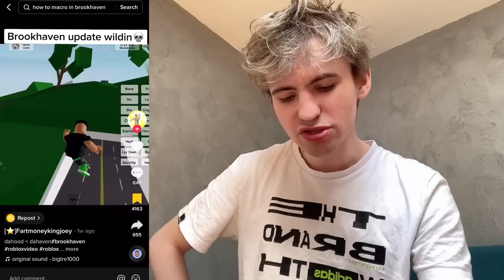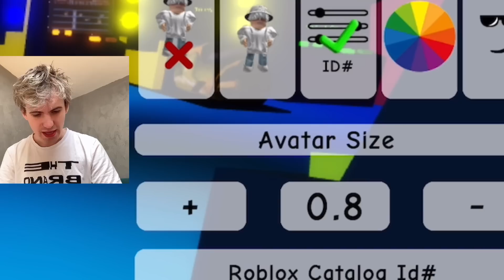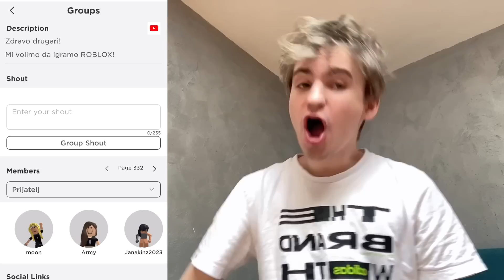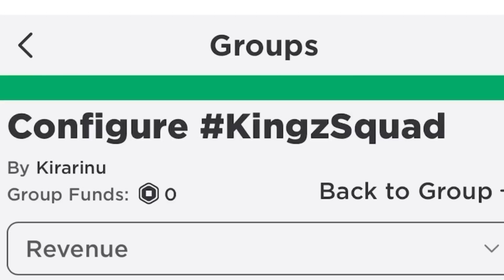Viralni BrookHaven TikTok Trikovi 😱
Danas sam testirao viralne brookhaven trikove sa TikTok-a!!!